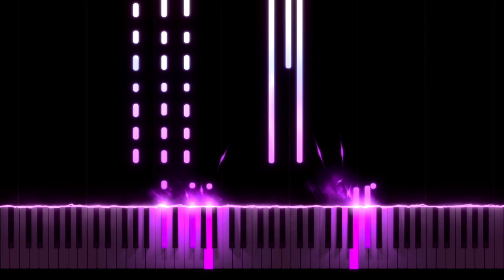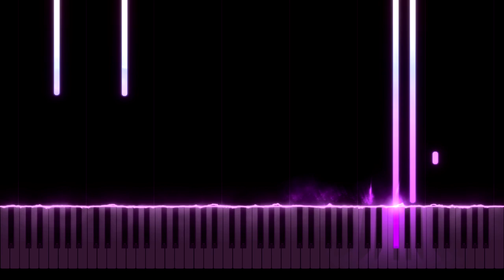Within The Dark Chamber (DEMO) - Thomas Kent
Here is a Piano piece that I have been working on. It is quite ambient and has a very peaceful feeling to it. This is only a short video, and if anyone wants me to fully flesh out on this song then let me know down in the comments. I hope you enjoy!